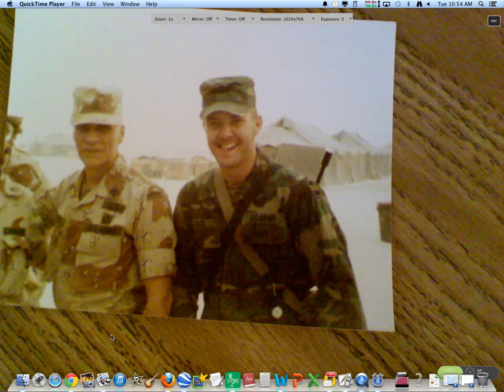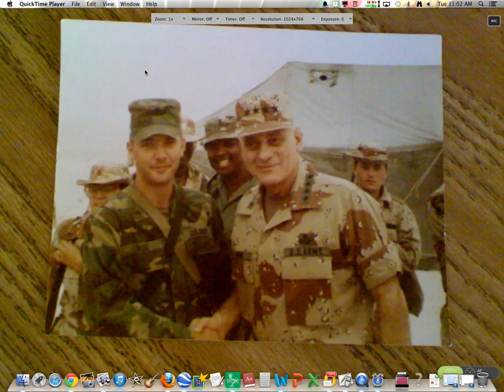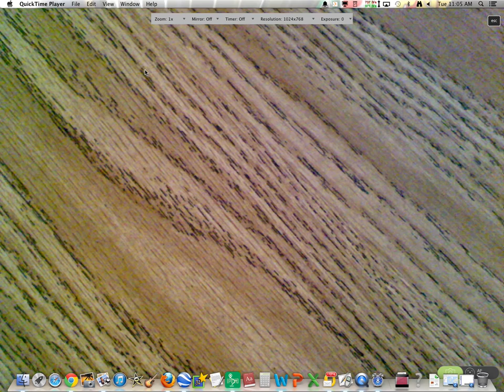Mr Rose Veteran's Day